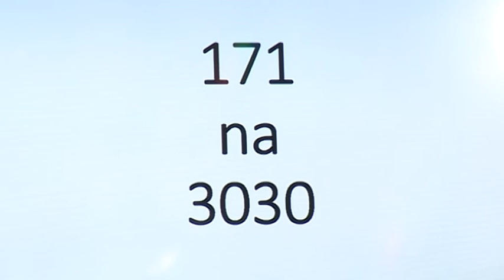belami.rs - POMOC ZA NURKICA